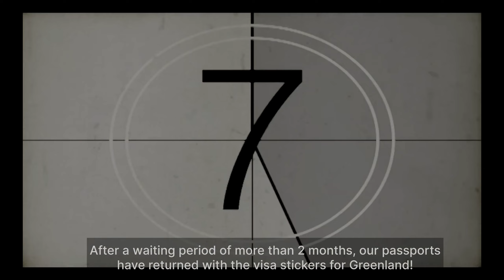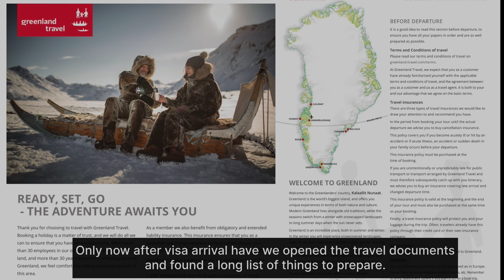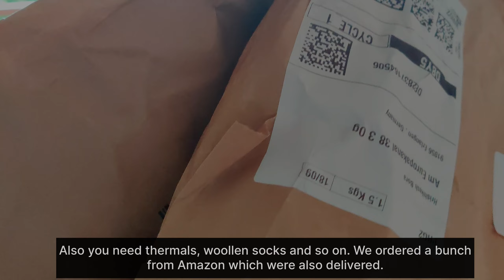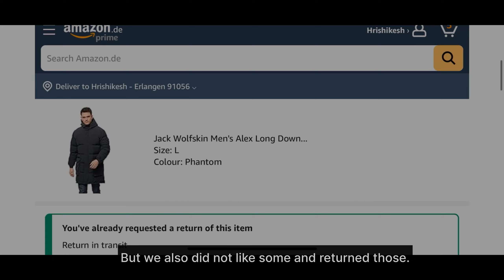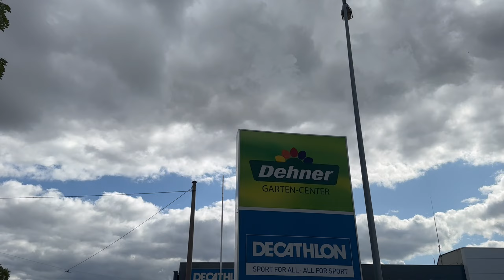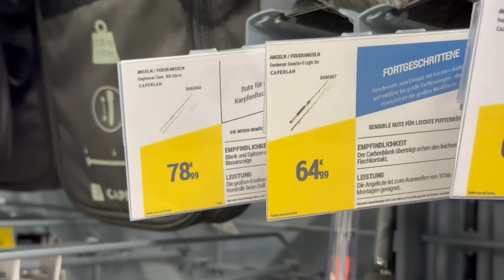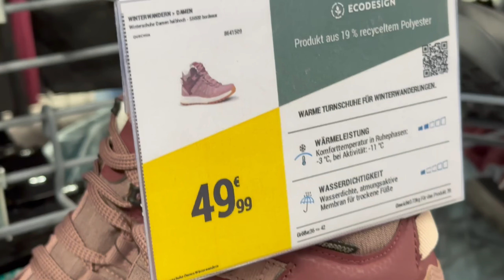Greenland Country | World's Biggest Island Trip Preparations-Visa has arrived! World সৰ্ববৃহৎ দ্বীপ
Greenland Country - Greenland is the world's largest island and we have just got the visa for it. In the first part of this video, we show you where Greenland is and how we plan to arrive there from our place here in Germany. Greenland is a territory of Denmark and this means that we have to get to Copenhagen, the capital city of Denmark and take a flight from there to Kangerlussuaq in Greenland. We also show, what we had to do previously to make this trip feasible, including traveling to the north of Germany - all the way to Flensburg near the Danish border - and getting a visa. For residents (not citizens) in Germany, they have to get a dedicated Greenland visa. So, for us Indian citizens, we had to apply for a visa that took slightly over 2 months to get processed.

Not just a visa, but as Greenland is not a part of the European Union either, people travelling there must ensure that they have a dedicated health and travel insurance for Greenland. Also, one must keep in mind that there is a 4 hour time difference between Germany and the west coast of Greenland. We explain all this in the video.

Greenland is a land of extreme climate , with winters up to -30 degrees Celsius and lower, and this means our regular jackets will not cut it there. In this video therefore, we pay a visit to the beloved store Decathlon in Furth to hunt for heavy winter jackets and other accessories.

00:00 Introduction
00:21 Applying for the visa to Greenland in Flensburg
00:53 Germany to Greenland - planned route
02:27 Greenland as part of the North American continent
02:55 Preparations for Greenland
04:06 Going to Decathlon, Furth
05:34 Inside the Decathlon store
06:30 Fishing rods at Decathlon
06:53 Search for winter jackets